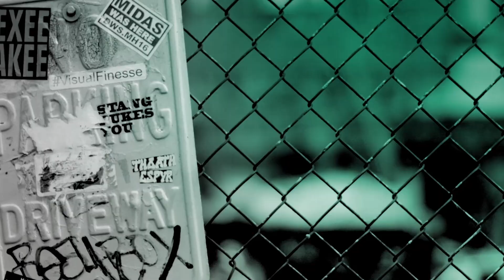Ollie Ollerton On the Positive Mindset and Being Inspired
Ollie Ollerton talks about how he wants his new book, ‘Break Point’ to inspire readers to realise anybody can achieve anything if they set their mind to it. Ollie speaks out about how he wants to rewire people's negative mindsets with a pragmatic and structured response to making your dreams happen.